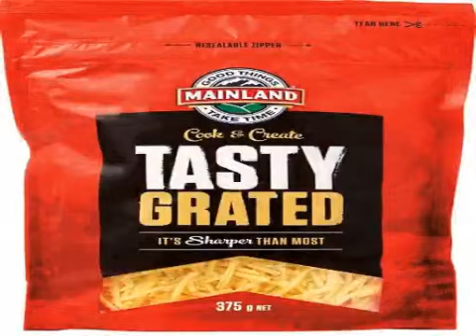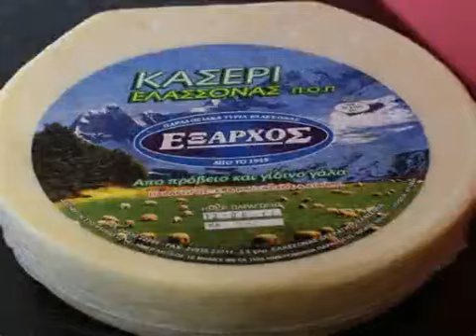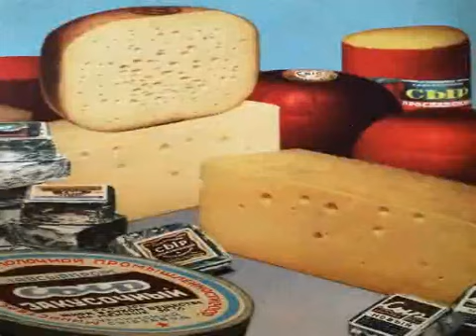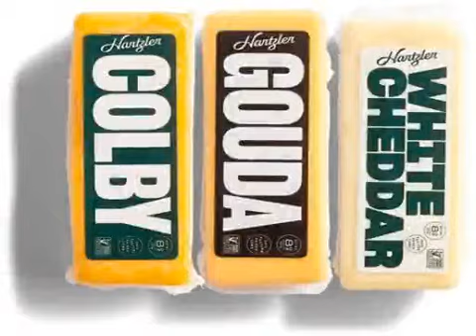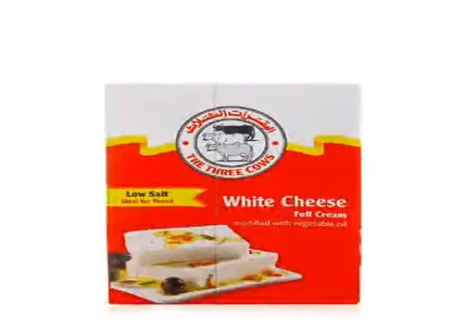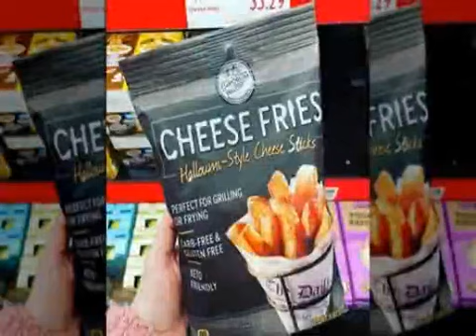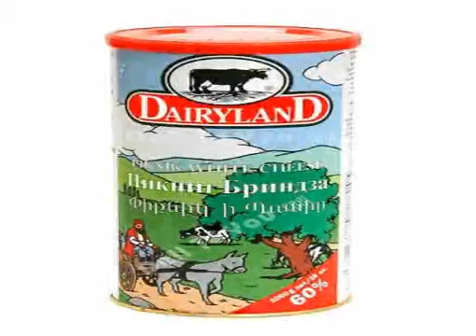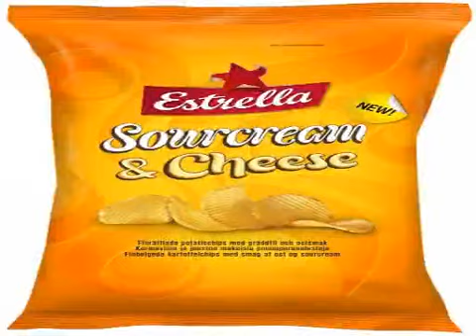Top 1000 cheeses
This is a countdown of the top 1000 cheeses of all time!